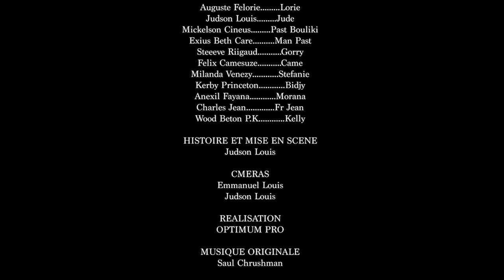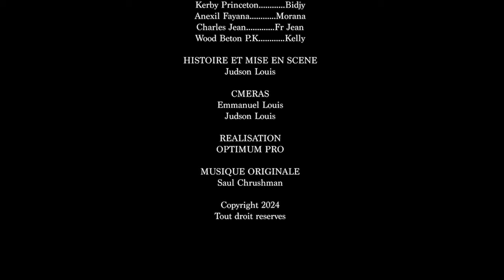TIFI PASTÈ épisode #11 - Bouliki - Bidjy - Stephanie - Lorie